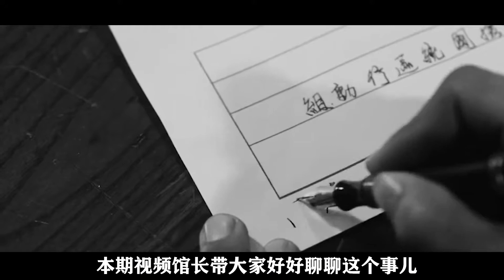周希汉：新婚夜逃婚干革命，两次被张国焘定罪，开国元帅出手相救